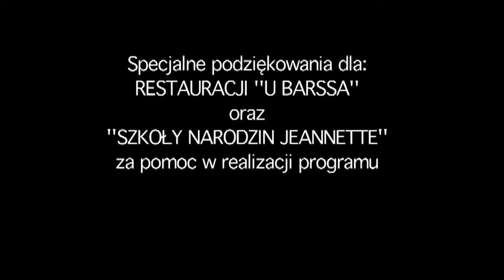Przyjechali Obejrzeć Syrenkę, a zobaczyli...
Spacer i ciekawa rozmowa. "Krótka Piłka"
Źródło: Polsat Sport